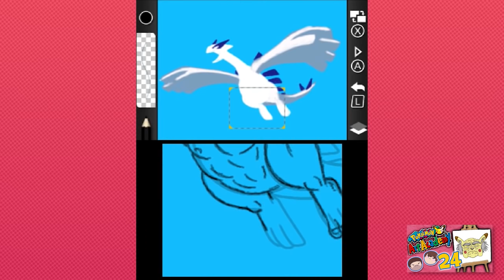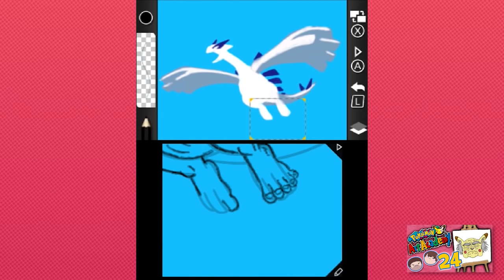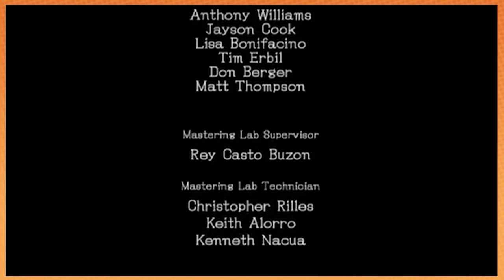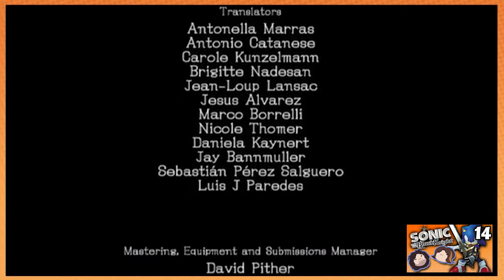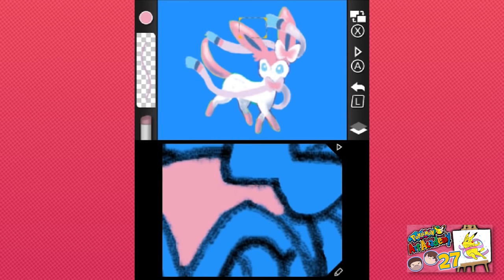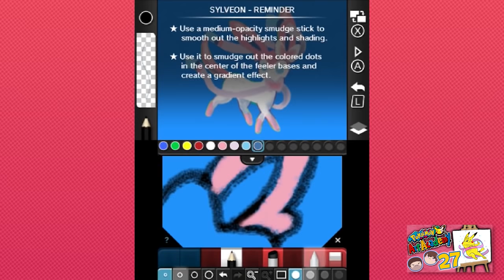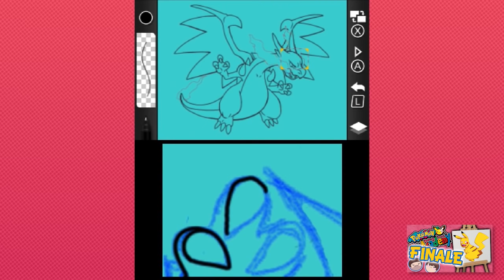BEST OF Game Grumps - July 2016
Did you hear about that 'Best Of' video the Game Grumps uploaded? Cool.

Thanks to Drej9 for compiling these clips!